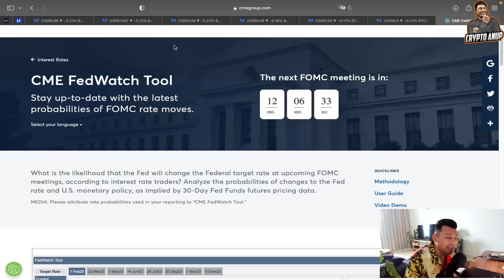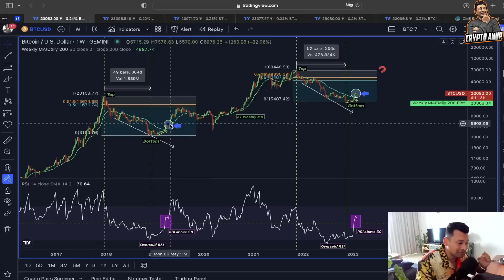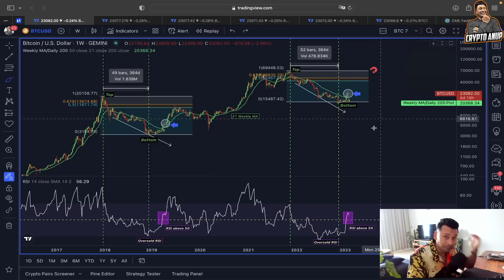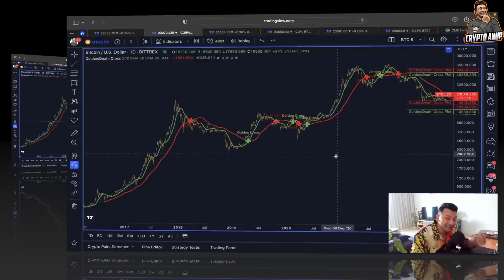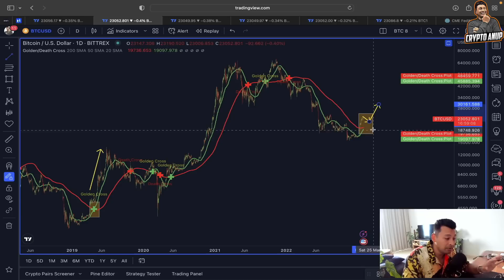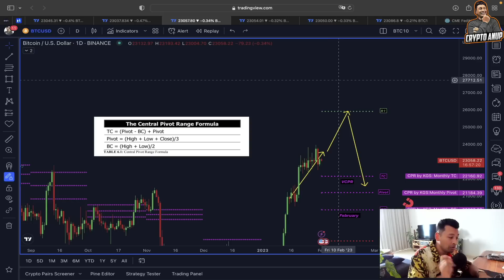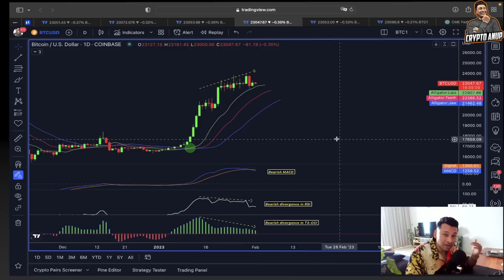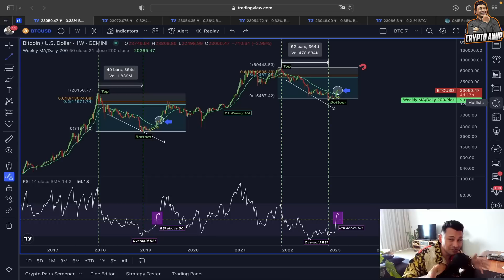BITCOIN: **MY MOST IMPORTANT** VIDEO!!!!!! [HUGE ALERT‼️]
🔥Register on 🔶Bybit **$30'000 Deposit Bonus**🔥

⏰ Time Stamps ⏰